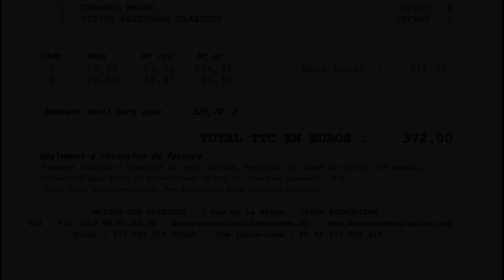Déjeuner à l'Auberge des Glazicks ** - 8 septembre 2017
C'est avec les propositions du menu "Plaisir" que nous avons déjeuné le 8 septembre 2017 à l'Auberge des Glazicks. Voici son détail :
- Amuse-bouche :  Pomme de terre et graisse salée - Yaourt de tomates, pollen de fleurs - Tartelette légumière, haricot et algues - Pomme de terre soufflé, jus d’huître - Crevettes au beurre demi-sel -
 Crémeux de chou-fleur, glace au parmesan et jus à l'encre de seiche tiédi, et feuille de mer
Entrées & Plats :
 - Langoustines du Guilvinec, crémeux de boudin noir, pousses d'épinard au gingembre et gavotte
- Déclinaison autour de l'oignon, en pétales confits au gros sel, en purée très légère et en émulsion
- Homard brioche, condiment pomme/pamplemousse, voile de tête de cochon, beignet de homard et pâte de citron
- Oeuf sarazin, fine crêpe de sarazin et lait ribot
- Barbue, beurre vert garni de légumes verts et eau de tomates montée au beurre
- Chariot de fromages SchönhuberFranchi
Pré-dessert : Gros lait à la fleur de blé noir et son miel de lierre, graines de sarazin ou Texture de sarazin
Dessert : Fraises en coque, mousse de verveine et fraise confite, sorbet fraise, crème fermière et jus frappé de fruits rouges
Mignardises
Conclusion : Cela fait plusieurs années qu'Olivier Bellin poursuit sa quête d'une troisième étoile pour son restaurant du "bout du monde". Hélas, le Michelin diffère pour l'instant cette distinction ...

Auberge des Glazicks
7 rue de la Plage
29550 PLOMODIERN
Tél. : 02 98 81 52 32